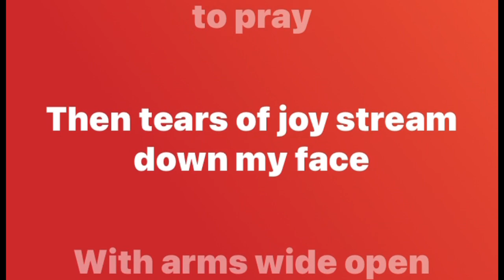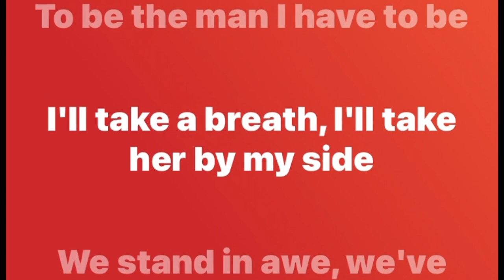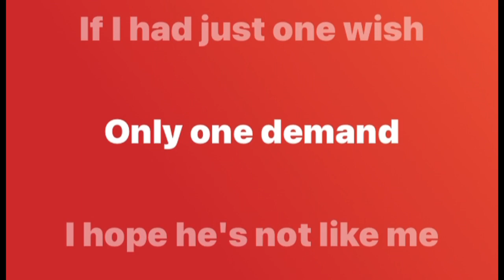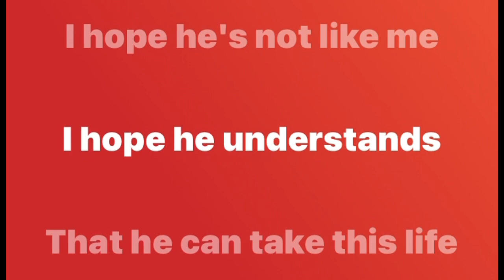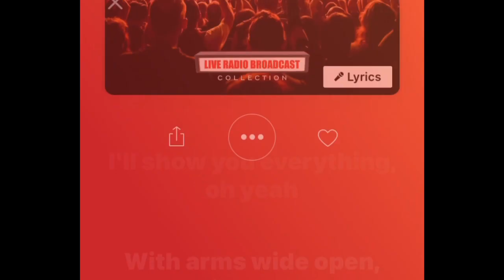With Arms Wide Open - Creed (lyrics)